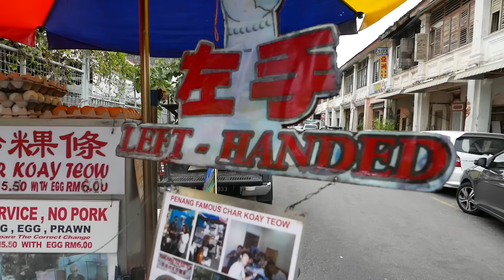ẨM THỰC THIÊN ĐƯỜNG - ĐƯỜNG PHỐ MALAYSIA THỰC PHẨM CHAR KWAY TEOW PENANG